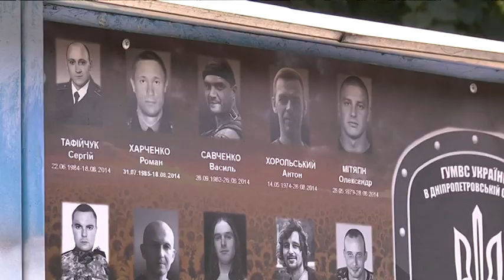Вандалізм чи провокація? На Алеї Героїв у Дніпрі невідомий розірвав світлини загиблих воїнів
На Алеї Героїв у Дніпрі невідомий розірвав фотокартки загиблих воїнів. Зокрема, знищив плакат бійців батальйону "Дніпро-1". Це сталося 11-го липня, у четвер, а вже у суботу плакат силами волонтерів відновили. Спаплюжену фотокартку небайдужі містяни помітили близько восьмої години вечора, на місце одразу викликали поліцію. Камеру спостереження тут встановили після схожого акту вандалізму у 2014 році, вона і зафіксувала інцидент. Наразі члени штабу Нацзахисту вже подали запит у міську адміністрацію про вилучення запису, на якому видно обличчя порушника. Це відео планують використати, аби притягнути злочинця до кримінальної відповідальності.